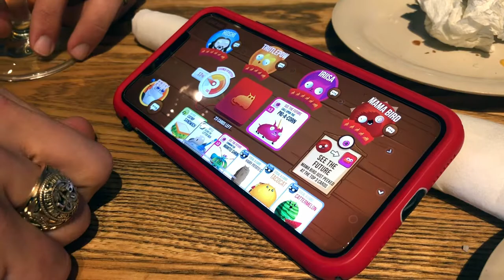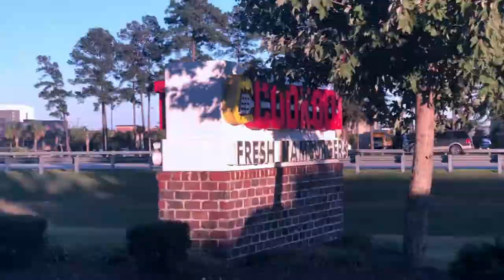WHISKEY TASTING & SHOPPING SHENANIGANS VLOG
Hey everyone! I hope you enjoyed it! A little shopping and whiskey tasting for the weekend!

xoxo